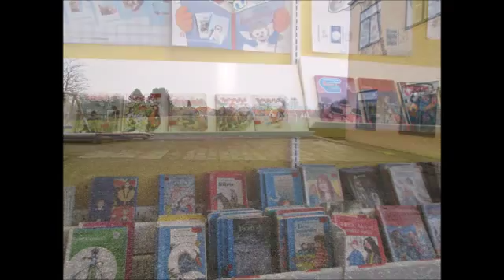Trivselsrap fra Skolen ved Gurrevej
2. klasserne på Skolen ved Gurrevej har lavet deres egen trivselsrap.